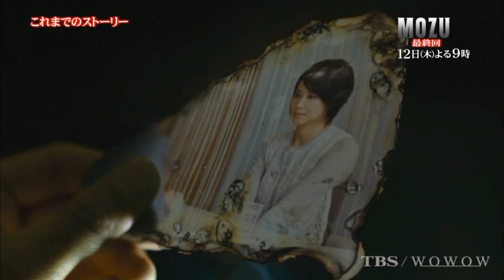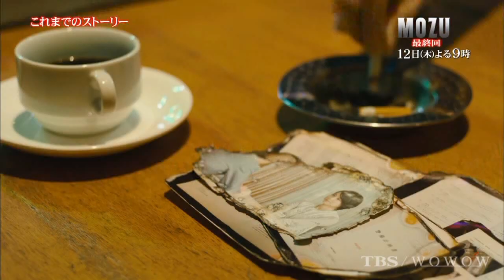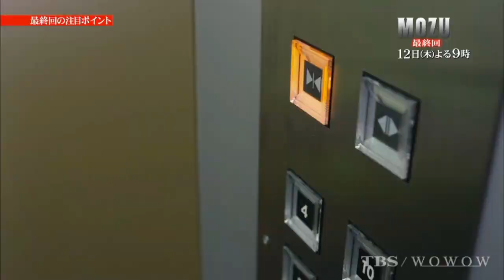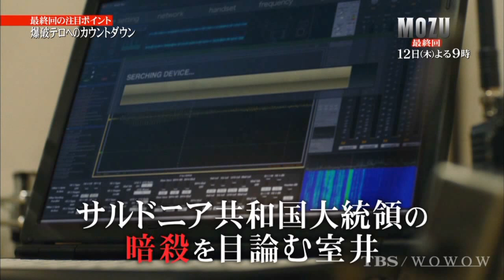【MOZU】6/12衝撃の結末へ！最終回直前スペシャル版ストーリー＆謎を総まとめ！遂に明かされる"本当の真実"とは!？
大反響を呼んだTBS×WOWOW共同制作ドラマ「MOZU Season1 ～百舌の叫ぶ夜～」が、遂に6月12日完結へ！
Season1のストーリーと最終回のみどころをまとめたスペシャル番組をまるごと公開！最終回、遂に明かされる"本当の真実"とは？衝撃の展開に迫る！！

「MOZU Season1 ～百舌の叫ぶ夜～」
毎週木曜よる9時、TBSにて放送

「MOZU Season2 ～幻の翼～」
2014年6月22日より、WOWOWにて放送

■Season1最終回（6/12）あらすじ
サルドニア共和国大統領の来日の日がやってきた。警護を指揮するのは、裏で大統領の暗殺を狙う公安部の室井（生瀬勝久）だ。室井は警備計画の変更に左右されない場所で爆弾テロを起こす...そう睨む倉木（西島秀俊）たち。しかし津城（小日向文世）は室井の策略で公安に拘束され、動くことが出来ない。
捜査第一課課長・村瀬（鶴見辰吾）を説得した大杉（香川照之）は、捜査一課の面々を引き連れ、大統領の到着する空港へ急行する。まだ室井に撃たれた傷が治っていない美希（真木よう子）、また倉木も、それぞれ公安の監視を振り切って空港へたどり着く。そして大勢の利用客で溢れる空港の中には、百舌・新谷宏美（池松壮亮）の姿もあった...。
大統領一家を乗せた旅客機が滑走路に降り立ち、空港では盛大な歓迎レセプションが始まる。倉木は離れた場所から、捜査員たちと警護にあたる室井を監視する。室井が単独で動き出せば、爆弾を起動させに行く可能性が高い。倉木は爆弾の捜索を大杉に任せ、室井を尾行するが、その背後に室井の命を受けた公安部の村西（阿部力）が迫り...。
一方大杉は鳴宮（伊藤淳史）の協力を得て、爆弾が発している電波を探す。鳴宮が見つけた不審な電波...その先では、美希がある人物と対峙していた...。

★Facebook＆Twitterで最新情報を随時更新★